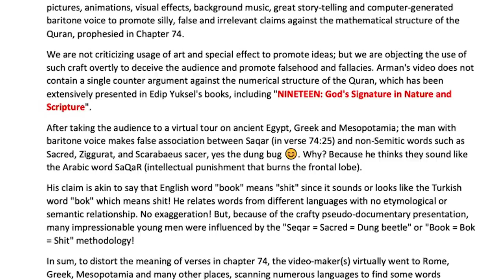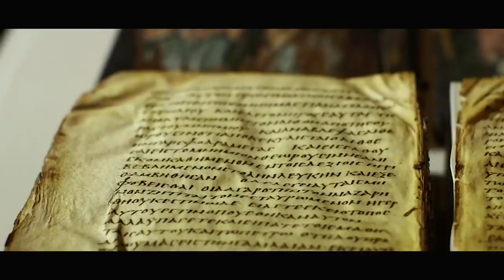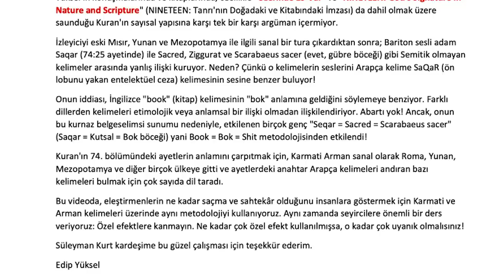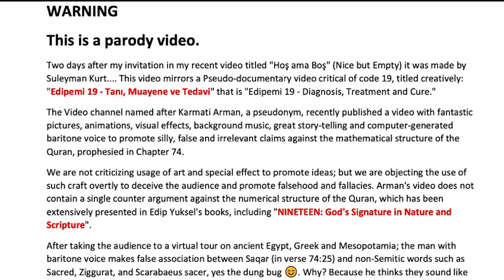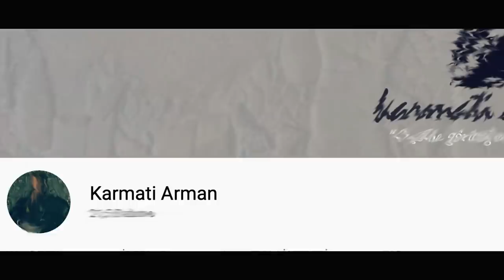Edip Yüksel (T) Karmati Arman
UYARI
Bu bir parodi videosudur.

"Hoş ama Boş" başlıklı son videomdaki davetimden iki gün sonra Süleyman Kurt tarafından yapıldı Bu video yaratıcı kod başlıklı 19 kodunun eleştirel sahte belgesel videosunu yansıtıyor: "Edipemi 19 - Tanı, Muayene ve Tedavi"
Karmati Arman'ın adını taşıyan Video kanalı fantastik resimler, animasyonlar, görsel efektler, arka plan müziği, iyi hikâye anlatma tekniği ve bilgisayar tarafından üretilen bariton ses ile bir video yayınladı. Kuran'ın 74'üncü Suresinde haber verilen Kur'an'ın matematiksel yapısına karşı aptalca, yanlış ve alakasız iddiaları desteklemek için...

Fikirleri yaymak için sanat ve özel efekt kullanımını eleştirmiyoruz; ancak izleyicileri aldatmak, yalanları ve yanlışları teşvik etmek için bu tür araçların kullanımına karşı çıkıyoruz. Arman'ın videosu, Edip Yüksel'in konuşmalarında ve kitaplarında, özellikle "Üzerinde 19 Var" ve "NINETEEN: God's Signature in Nature and Scripture" (NINETEEN: Tanrı'nın Doğadaki ve Kitabındaki İmzası) da dahil olmak üzere saunduğu Kuran'ın sayısal yapısına karşı tek bir karşı argüman içermiyor.

İzleyiciyi eski Mısır, Yunan ve Mezopotamya ile ilgili sanal bir tura çıkardıktan sonra; Bariton sesli adam Saqar (74:25 ayetinde) ile Sacred, Ziggurat ve Scarabaeus sacer (evet, gübre böceği) gibi Semitik olmayan kelimeler arasında yanlış ilişki kuruyor. Neden? Çünkü o kelimelerin seslerini Arapça kelime SaQaR (ön lobunu yakan entelektüel ceza) kelimesinin sesine benzer buluyor!

Onun iddiası, İngilizce "book" (kitap) kelimesinin "bok" anlamına geldiğini söylemeye benziyor. Farklı dillerden kelimeleri etimolojik veya anlamsal bir ilişki olmadan ilişkilendiriyor. Abartı yok! Ancak, onun bu kurnaz belgeselimsi sunumu nedeniyle, etkilenen birçok genç "Seqar = Sacred = Scarabaeus sacer" (Saqar = Kutsal = Bok böceği) yani Book = Bok = Shit metodolojisinden etkilendi!

Kuran'ın 74. bölümündeki ayetlerin anlamını çarpıtmak için, Karmati Arman sanal olarak Roma, Yunan, Mezopotamya ve diğer birçok ülkeye gitti ve ayetlerdeki anahtar Arapça kelimeleri andıran bazı kelimeleri bulmak için çok sayıda dil taradı.

Bu videoda, eleştirmenlerin ne kadar saçma ve sahtekâr olduğunu insanlara göstermek için Karmati ve Arman kelimeleri üzerinde aynı metodolojiyi kullanıyoruz. Aynı zamanda seyircilere önemli bir ders veriyoruz: Özel efektlere kanmayın. Ne kadar çok özel efekt kullanılmışsa, o kadar çok uyanık olmalısınız!

Süleyman Kurt kardeşime bu güzel çalışması için teşekkür ederim.
Edip Yüksel

WARNING
This is a parody video.

Two days after my invitation in my recent video titled "Hoş ama Boş" (Nice but Empty) it was made by Suleyman Kurt. This video mirrors a Pseudo-documentary video critical of code 19, titled creatively: "Edipemi 19 - Tanı, Muayene ve Tedavi" that is "Edipemi 19 - Diagnosis, Treatment and Cure."
The Video channel named after Karmati Arman, a pseudonym, recently published a video with fantastic pictures, animations, visual effects, background music, great story-telling and computer-generated baritone voice to promote silly, false and irrelevant claims against the mathematical structure of the Quran, prophesied in Chapter 74.

We are not criticizing usage of art and special effect to promote ideas; but we are objecting the use of such craft overtly to deceive the audience and promote falsehood and fallacies. Arman's video does not contain a single counter argument against the numerical structure of the Quran, which has been extensively presented in Edip Yuksel's books, including "NINETEEN: God's Signature in Nature and Scripture".

After taking the audience to a virtual tour on ancient Egypt, Greek and Mesopotamia; the man with baritone voice makes false association between Saqar (in verse 74:25) and non-Semitic words such as Sacred, Ziggurat, and Scarabaeus sacer, yes the dung bug 😊. Why? Because he thinks they sound like the Arabic word SaQaR (intellectual punishment that burns the frontal lobe).

His claim is akin to say that English word "book" means "shit" since it sounds or looks like the Turkish word "bok" which means shit! He relates words from different languages with no etymological or semantic relationship. No exaggeration! But, because of the crafty pseudo-documentary presentation, many impressionable young men were influenced by the "Seqar = Sacred = Dung beetle" or "Book = Bok = Shit" methodology!

In sum, to distort the meaning of verses in chapter 74, the video-maker(s) virtually went to Rome, Greek, Mesopotamia and many other places, scanning numerous languages to find some words sounding like key Arabic words in the verses.

Here, we are here utilizing the same methodology on the words Karmati and Arman to show people how absurd and dishonest the critic has been. It is also a lesson for the audience: Do not fall for the special effects. The more special effects, the more you should be alert intellectually!

I thank Süleyman Kurt for his excellent work.